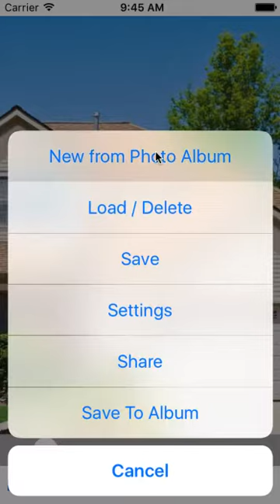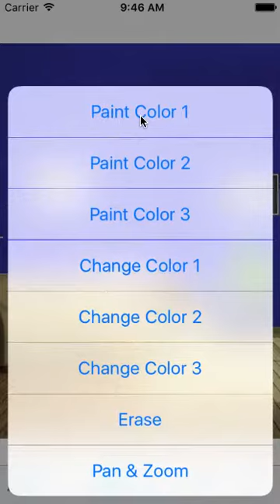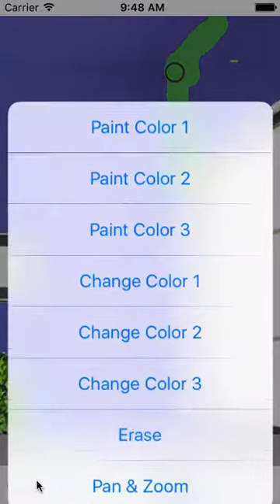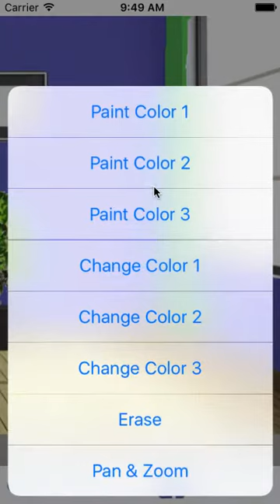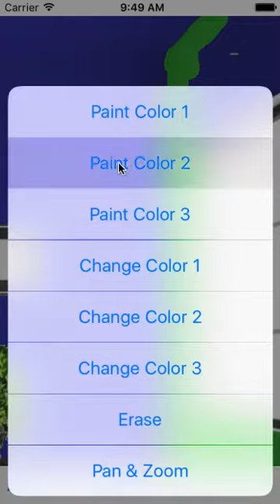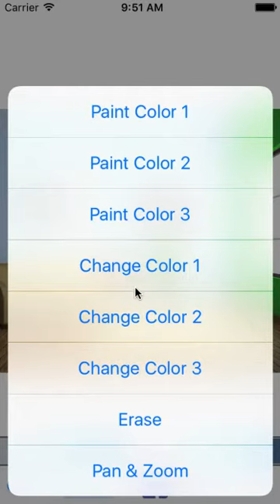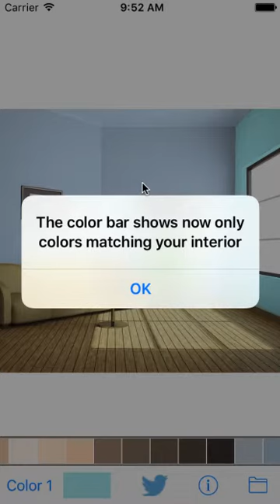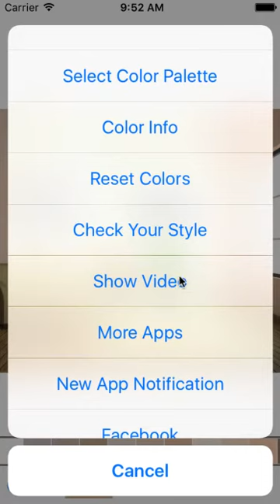How to use the app "Paint My Wall Pro"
This video demonstrates how to use the app "Paint My Wall Pro"